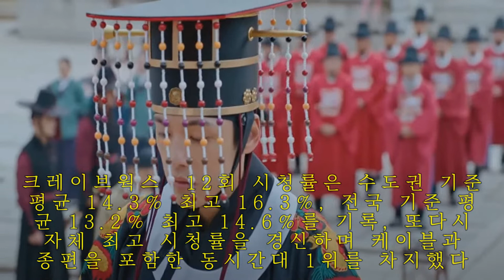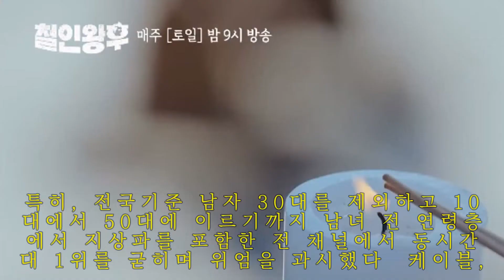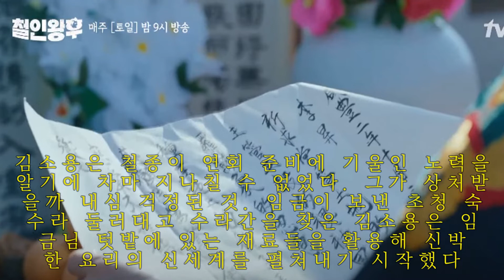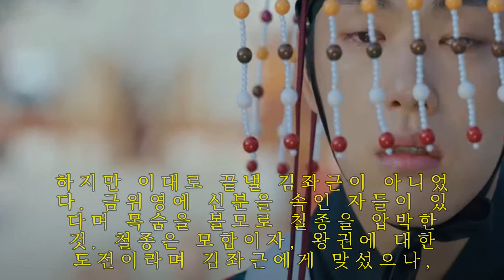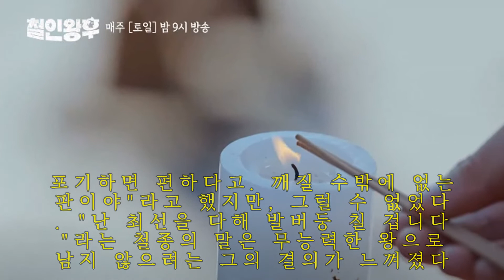'철인왕후' 김정현, 목숨 노린 의문의 습격 충격 엔딩..16.3% 최고 경신 [공식]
신혜선 김정현 배종옥 김태우 설인아 나인우 불의의 사고로 대한민국 대표 허세남 영혼이 깃들어 '저 세상 텐션'을 갖게 된 중전 김소용과 두 얼굴의 임금 철종 사이에서 벌어지는 영혼가출 스캔들